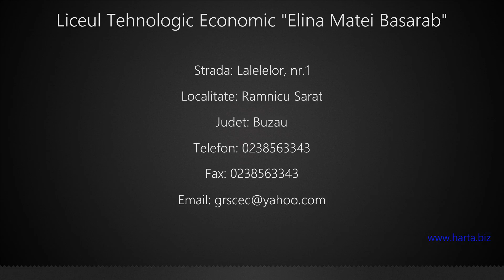Liceul Tehnologic Economic "Elina Matei Basarab" Ramnicu Sarat